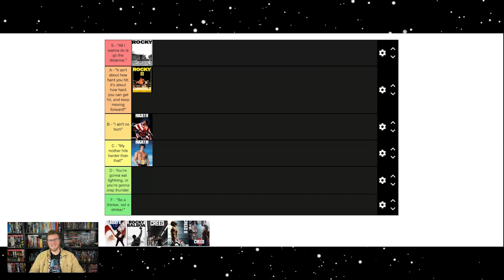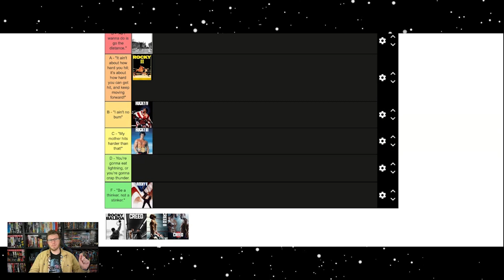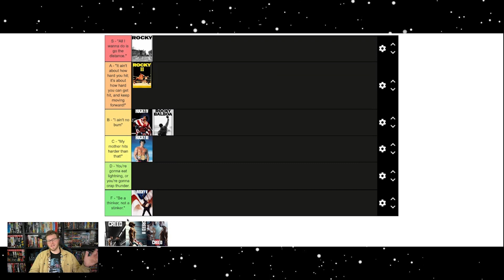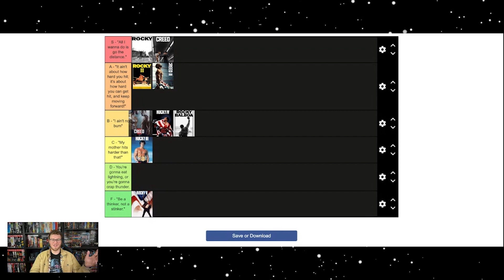Every ROCKY AND CREED Movie Ranked from Best to Worst | Rocky and Creed Tier List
Chapters:
Introduction 00:00